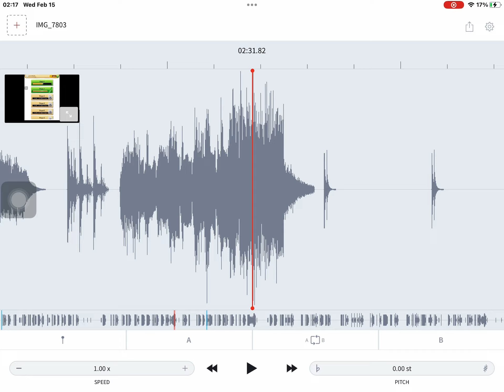audio clear IqEvo